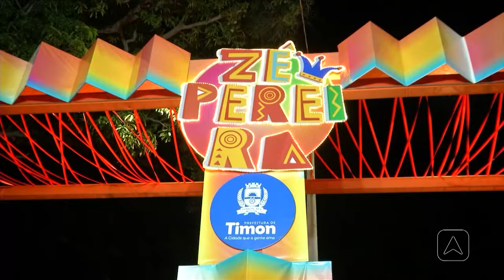Pode Entrar na cobertura do Zé Pereira de Timon, Maranhão